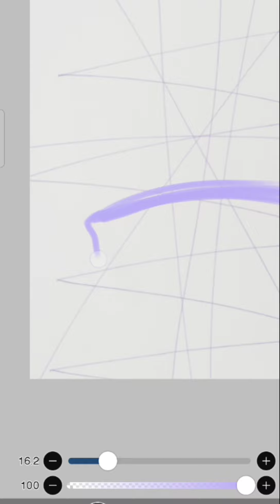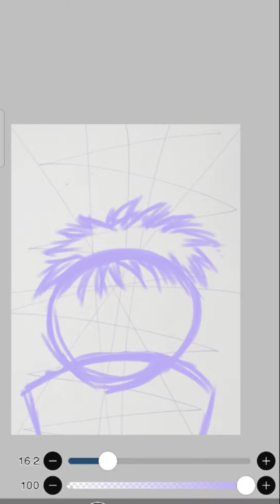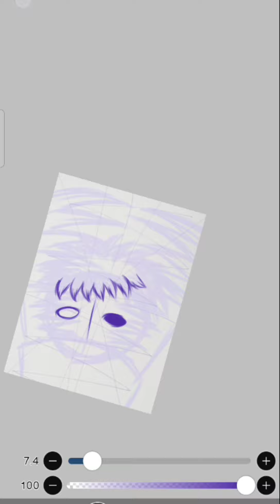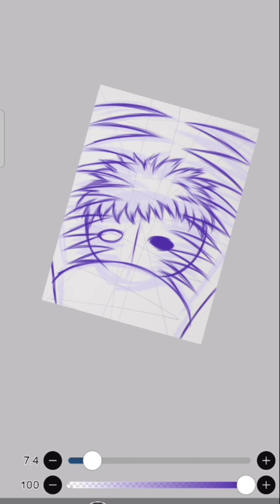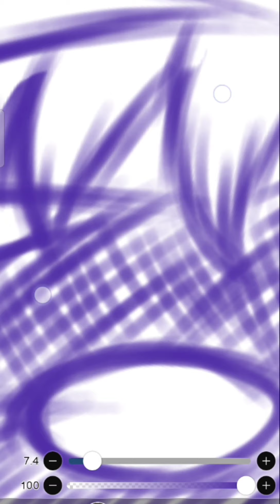RANDOM SKETCH part 8 | berbaris dengan rapi menjadi bukan seorang Naruto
ok guys kali ini random sketch awal dari temen saya baju merah, namanya Vicky, dia alumni sekolah guys,
mau jadi apa ya gambar nya, ini berbaris2 kayak pohon gitu guys,
ok lah mau jadi apa ya terserah anda 😛
tetap ikutin terus videonya biar kalian damai dan tentram, akhirnya bisa tidur nyenyak aku malam ni😛👌

jadi gambar nya bukan Naruto ya guys😀

musik pertama judulnya:

Rangga groove
ciptaan Peyruis

musik kedua judulnya :

no belong
ciptaan Peyruis

berikut adalah penjelasan linknya :

🎵 Track Info:

Title: Ragga Groove by Peyruis

🎵 Track Info:

Title: No Belong by Peyruis